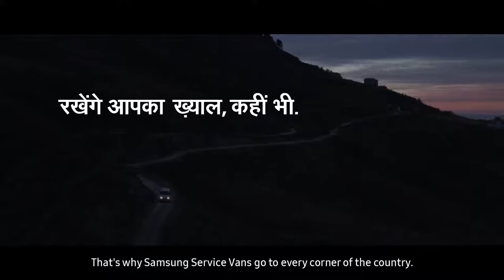Samsung India Service AD National Music